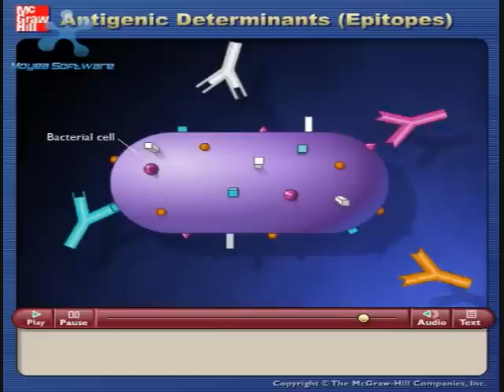Determinantes Antigenicos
Descripcion de Determinantes antigenicos